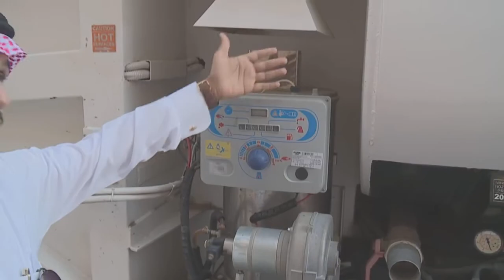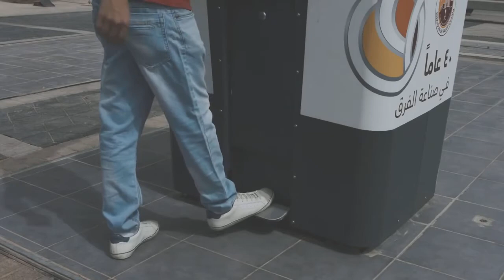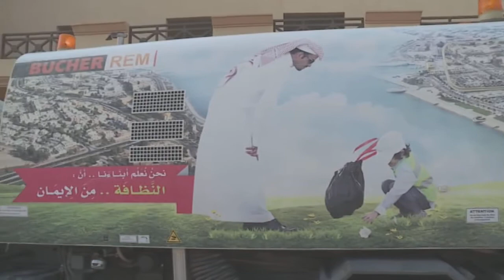حلقة برنامج إشارة لقناة الدمام الفضائية عن الحاويات الذكية بمدينة الجبيل الصناعية